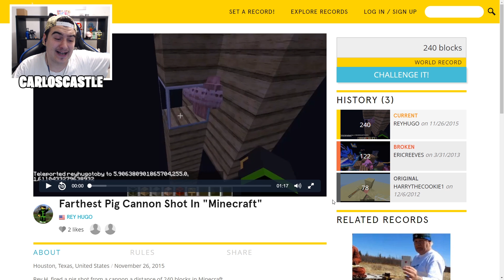👉 Superamos los RECORD MUNDIALES de MINECRAFT ¿ES POSIBLE? (EP.1)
Buenas! Nuevo vídeo en el canal, hoy vamos a superar juntos los os RECORD MUNDIALES de MINECRAFT ¿ES POSIBLE? ¿Tu que opinas?